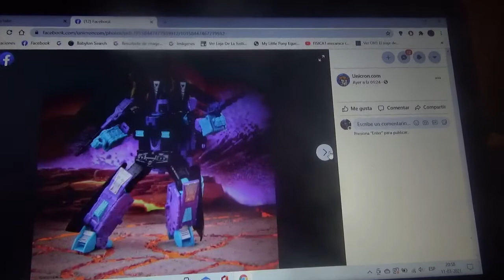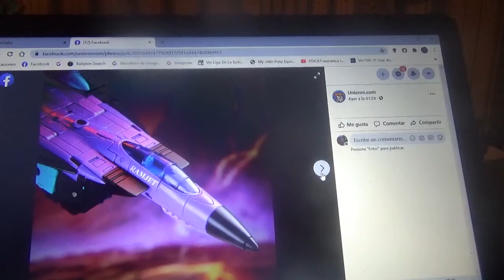Fotos de Transformers Generation Selects War for Cybertron G2 Ramjet